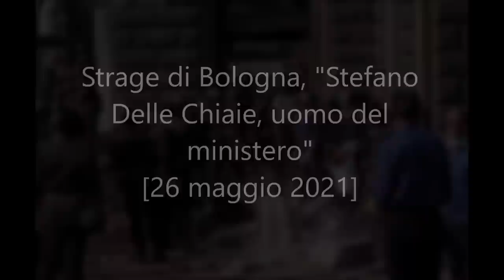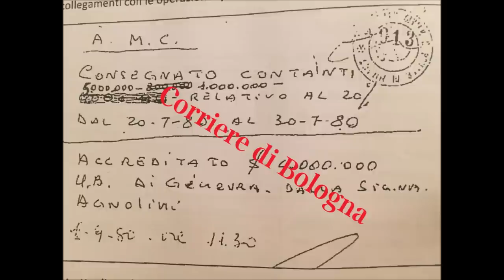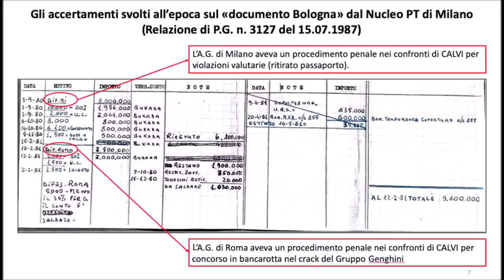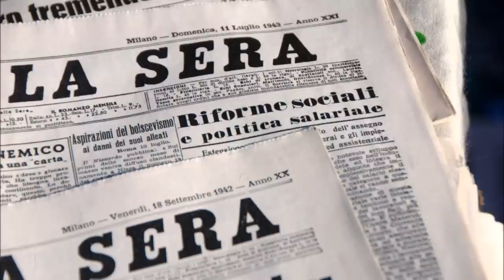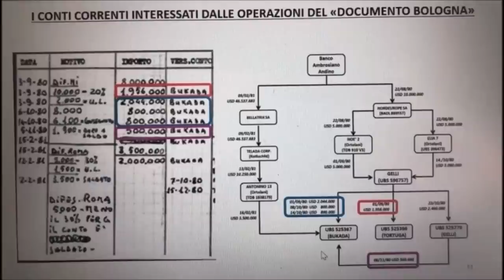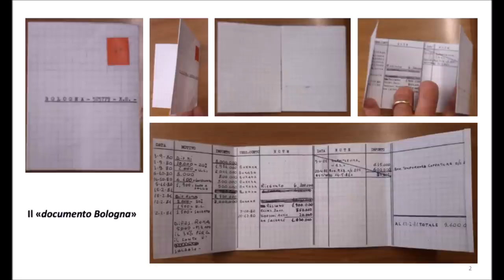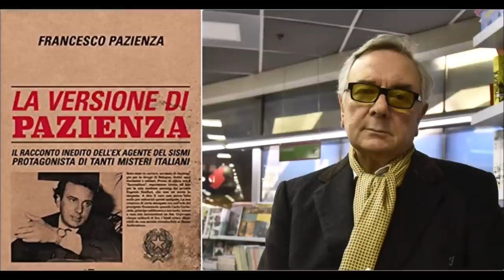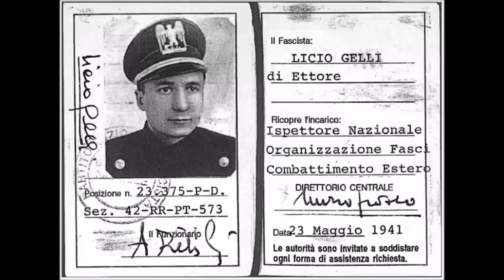Strage di Bologna, "Stefano Delle Chiaie, uomo del ministero dell'Interno"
Il senatore del Msi e direttore de “Il Borghese” Mario Tedeschi, a metà degli anni ‘60, consegnava ad “Avanguardia Nazionale” 300 mila lire al mese. Il denaro “arriva dai servizi segreti e serviva a finanziare il movimento consentendo, ai servizi stessi, di controllarlo”. Ordine Nuovo, formazione sempre dell’estrema destra, invece era di fatto “un pezzo del servizi”. A delineare le caratteristiche delle due formazioni neofasciste è stato il professore Aldo Giannuli, consulente della Procura Generale, per il processo sui mandanti della strage del 2 agosto 1980, che vede imputati Paolo Bellini (per concorso in strage), Piergiorgio Segatel (depistaggio) e Domenico Catracchia (false comunicazioni ai pm).

L’esperto ha ripercorso l’intera storia dei servizi segreti collegandola prima al periodo del 20ennio fascista e poi, nel dopoguerra, alle formazioni eversive. Un lungo tratto di storia che ha toccato il periodo del terrorismo nero e la “strategia della tensione”. Secondo Giannuli si trattò di atti terroristici e progetti eversivi che “non servivano a preparare un golpe in Italia, ma a creare un clima di paura e di pressione affinché le sinistre non potessero andare al Governo”. Si trattava insomma di una minaccia ostentata, ma sufficiente a cambiare il corso della storia.

Il consulente ha tratteggiato anche la figura di Federico Umberto D'Amato: “Personaggio che è sempre stato un uomo geniale ma amorale, che faceva accordi con chi gli conveniva, momento per momento”. Uno uomo d’apparato capace, durante la strategia della tensione, di “mantenere un piede a destra, ma per controllarla”. L’ex capo dell’Ufficio affari riservati del Viminale” non ne è mai stato organico ad alcuna struttura partitica, ma ha sempre giocato un ruolo personale”.

Nello specifico Giannuli, già consulente di varie Procure, oltre che delle commissioni Stragi e Mitrokhin, è stato convocato per inquadrare appunto la figura di D'Amato, il suo ruolo nei Servizi e nei depistaggi su stragi come quella di piazza Fontana, il suo rapporto con il leader di Avanguardia nazionale, Stefano Delle Chiaie, e l'organizzazione dell'Ufficio Affari riservati. Secondo lo storico, D’Amato “era come i gatti, pur cadendo lo faceva sempre sulle zampe: non aveva principi politici o ideologie” e “sapeva ricattare”.

Sul questo punto, il consulente ha sottolineato l’abilità di D’Amato nel redigere “dossier sui politici”, cosa che “per lui era un’abitudine”, ha aggiunto il sostituto pg Umberto Palma, citando i suoi dossier su Tambroni, Andreotti, De Gasperi, Fanfani e Cossiga. Documenti, trovati durante una perquisizione a D’Amato, già agli atti del processo, e secondo Palma, carte “allucinanti e che fanno venire i brividi”. La testimonianza di Giannuli, che verterà anche sulla figura di Paolo Bellini, ex di Avanguardia Nazionale. proseguirà nell'udienza del 9 giugno.